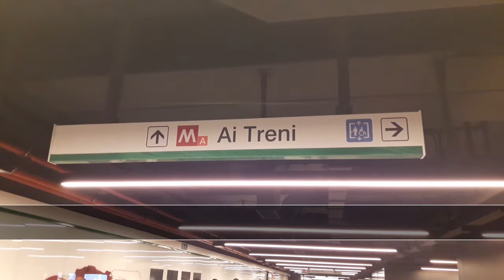San Giovanni new Metro C station in Rome - the first archaeological station in the Eternal City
A preview of the new San Giovanni Metro C (Rome’s third metro line) station, a brand new underground station in the Eternal City. This is the first “archaeological station” in Rome. Amphorae, statues, gold coins, Ancient Roman pottery, 2,000 year old peach stones and other many peculiar reperts from various periods of the Roman era are displayed here.
San Giovanni Metro C station will open in autumn 2017.